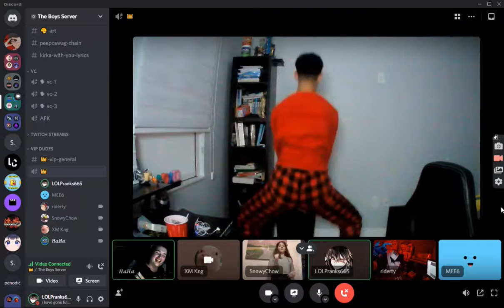A day in the life of the boys server part 1